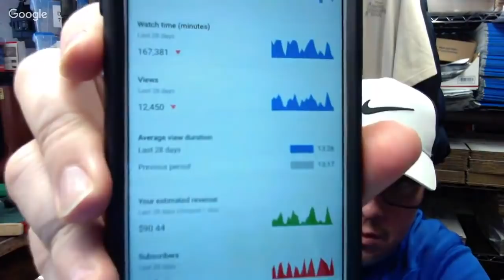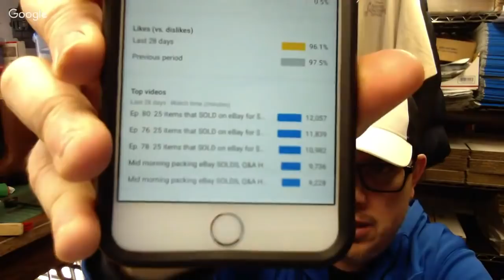Mid morning packing eBay SOLDS, Q&A Hodgepodge 25Feb2019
26" x 32" Poly Mailers Shipping Envelopes Bags Waterproof/Self Sealing/2.5 Mil/White/150 Pack

13" Heavy Duty EZ Carton Resizer Box Size Easy Resize

700ft x 12" Small Bubble Cushioning Wrap 3/16

143 Pieces Zipper Repair Kit Zipper Replacement Zipper Rescue Kit with Zipper Install Pliers for Bags, Jackets, Tents, Luggage, Sleeping Bag